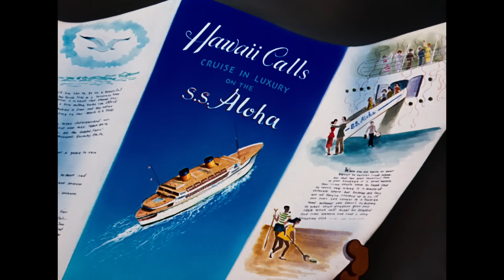Tom und Jerry auf Deutsch 🇩🇪 | Sommerkreuzfahrt in die weite Welt 🚢 | @WBKidsDeutschland​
Was ist eine der besten Arten, die weite Welt zu entdecken? Natürlich eine Kreuzfahrt! Sei dabei, wenn Tom & Jerry die Welt auf einem Schiff bereisen!